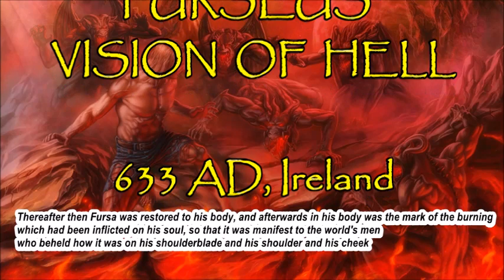Furseus' Vision of Hell 📜 633 AD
The remarkable vision of Furseus (Fursa, Fursey) who experienced angelic visions of the afterlife in 633 AD, Ireland. True historical account that was widely known in Europe. For the first time on Youtube. I read this haunting vision many years ago in a book "Visions of Heaven and Hell before Dante" edited by E. Gardiner (New York 1989). It belongs to those stories that one never forgets. LibriVox Recording. Narration volunteered by Jonathan L. Audio file editing (amplification, music) and image photoshoping by me. Furseus' Vision first was reported by Venerable Bede in the Eccelesiastic History of England.

However, says Beda, there is one thing which we desire to declare, namely, when he was taken up towards heaven the angels said to him: ‘Look down at the world’, say they. There he turned and looked from above, and beheld beneath him a valley deep and dark in the lower part of the earth. He beheld four vast fires red-flaming in the air over that valley, and not far was the distance between those fires. Then he asked of the angels what things were the fires that he beheld, and the angels spake: ‘Yon’, they say, ‘are the fires that are consuming the world. The first fire, now, is the fire of Falsehood, for when each one is baptised he promises this, to renounce and refuse the Devil and his works. Those who afterwards do not fulfil that (promise) and transgress it, they are burnt in yonder fire. But the second fire is the fire of Covetousness, that is greed, when those that mark out or covet the things of the world for their greed rather than the heavenly things, 'tis they that are burnt therein. Now the third fire, that is the fire of Disunion, when ye do not deem it lamentable or sad that your brethren and your neighbours should be engaged in very vain things and in idle matters, 'tis then ye are burnt in yonder fire. The fourth fire, then, this is the fire of Impiety. They that are burnt therein are those who do not deem it loathsome to spoil and to plunder the weak and the wretched: 'tis they that are burnt in that fire.’ Then the fires grew and greatened, and they met so that (one) vast fire would be made of them. Now when Fursa drew nigh to the fires, fear seized him and he said to the angel: ‘Lord’, says he, ‘behold the fire coming towards us!’ Then the angel answered: and this he said: ‘Since it was not thou that has kindled them, thou wilt not be burnt in them; for though great and fearful is yon fire, it will not burn anyone save according to his merits; for every one's concupiscence’, saith he, ‘is that which burns him in yonder fire. For every one who is burnt in his body by unlawful desire, and hurts himself, after the separation of his body from his soul is burnt there by the punishment which he deserves.’

Then Fursa beheld one of the three angels who had accompanied him in his vision when he was before the fire, and the two other angels (flying) all around about the fire. And he beheld the devils flying through the fire, and warring against the righteous, and dragging them into the fire perforce. Then the devils were reviling Fursa; the angels, however, were protecting him. Then he beheld an army of angels there and a multitude of the holy men of his own Gaelic nation, who were known to himself as priests of the folk of Ireland. So he heard a few words salutary as regarded him. And when they had finished saying those few words, they went together with the angels to heaven; but the three first angels remained with him to bring him (back) to his body.

Now when they drew nigh the aforesaid fire, the angel divided the flame. But when Fursa reached the passage which the angel had made through the flame the devils seized one of the men whom they were burning in the fire, and flung him at Fursa, so that his shoulder and his shoulder-blade and his cheek burnt. And Fursa knew the man who had been flung at him, and remembered that the man had formerly given him part of his raiment. However, the holy angel then laid hold of the man and cast him again into the fire. Then said the Devil: ‘Do not cast him away into bondage, for as you accepted the goods of yon sinful man, so you must share his punishments.’ The angel answered and said: ‘Not through worldly greed did Fursa receive yon man's property, but in order to save his soul.’ And thus the fire abated. And the angel went beside Fursa and said: ‘The fire which thou hast kindled is what has burnt thee, for hadst thou not received something by favour of yon sinful man the reproach of his sin would not have fallen npon thee.’ And after that the angel was instructing him as to what was proper for him to do in the case of men who repent at their death. CONTINUED